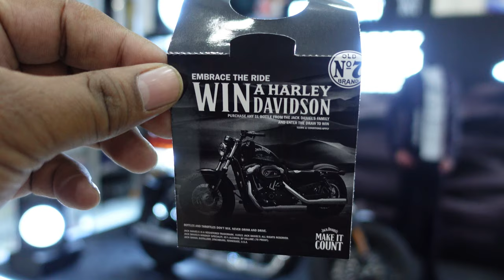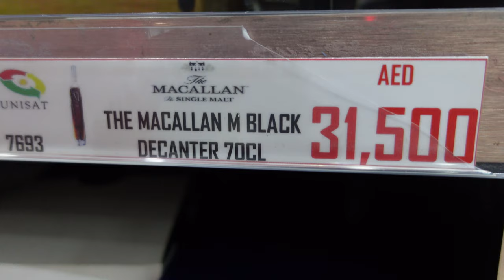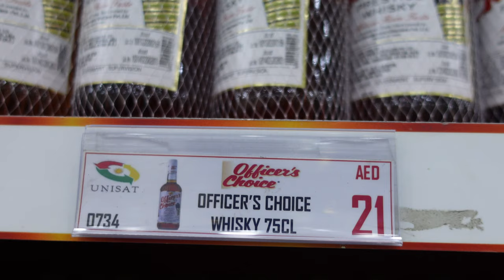LIQUOR SHOPPING WITHOUT LICENCE in DUBAI, SHARJAH & AJMAN 🔥🔥WIN HARLEY BIKE, Christmas Offers UNISAT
Unisat Liquor Store Ajman only 30-Min Drive From Dubai Open daily from 9am - 1am and on Thursdays open until 2am! ❌ No Liquor License

NEED HELP WITH PROMOTIONS in DUBAI - WhatsApp 👉 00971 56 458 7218

Dear friends, I am Anil Saini , an Engineer from Dubai, My Channel is about Dubai Life , Jobs & Some Special Videos time to time like Events, Travel & Giveaways, please  share the videos with your friends, relatives, office groups, WhatsApp groups, Keep Supporting and be part of my SDBFamily :)

All Information about Dubai Life, Jobs, Expenses, Night Life, Salaries, etc.

Role: Civil Engineer/Mechanical Engineer/Others
Guest Relation / Housekeeping
Event Coordinator/Guest Host
Indoor Sales Executive
Female Cleaner/Sandwich Maker
Cook /Burger and Shawarma Maker
Telemarketing /Sales Coordinator/Executive
Driver /Outdoor Sales Executive
Body Massage Therapist
Waiter / Waitress / Chef
Mason /Steel Fixer/Carpenters
Juice Maker / South Indian Cook
Bike Rider /Electrical Technician / Light Driver
Residential Plumber / Building Electrician

Support SDB Family Accounts!